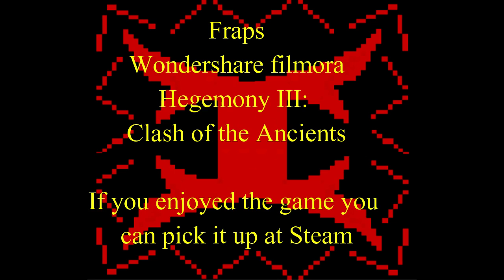Hegemony III Clash of the Ancients A Let's Play By IVATOPIA Episode 228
DescriptionDescriptionThis is me IVATOPIA attempting to do a let's Play for Hegemony III: Clash of the Ancients.

All rights to the game belong to the Developer: Longbow Games

If you want more info on Hegemony III: Clash of the Ancients go to there official